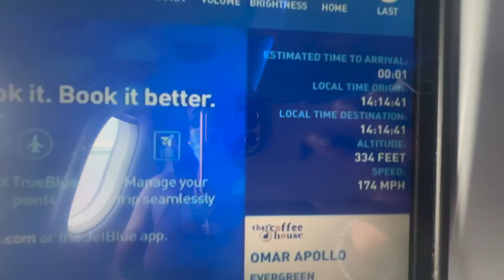Barbs TakeOva Punta Cana Vlog Day 5 & 6 ( Last day & Going Home)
Welcome to part 3, the last part of the Barb TakeOva Vlog !! It's your girl Mauricia. My girls & I (The BARBS) took our first girl's trip to Punta Cana & turned the place up, New York style. Watch & Enjoy The Barbs just being the Barbs, having a ball in another country.